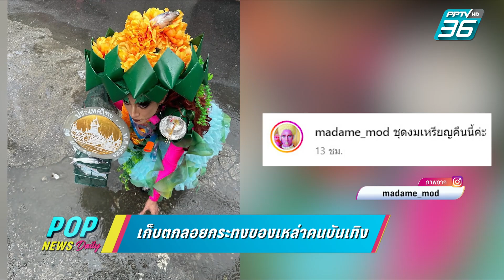เก็บตกลอยกระทงของเหล่าคนบันเทิง | ข่าวบันเทิง36 | 28 พ.ย. 66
เก็บตกวันลอยกระทงเมื่อวานนี้กันหน่อย เป็นที่พูดถึงอย่างมากกับมิติใหม่ กับลอยกระทงดิจิตัล ที่ผู้ว่าชัชชาติ ประกาศทาง Xชัชชาติ สิทธิพันธุ์ ที่คลองโอ่งอ่าง โดยระบายสีกระทงลงกระดาษ และลอยเป็นแสงไฟลงคลองได้เลย เป็นไอเดียคนที่อยากคงประเพณีอันดีงามไว้แบบร่วมลดขยะ